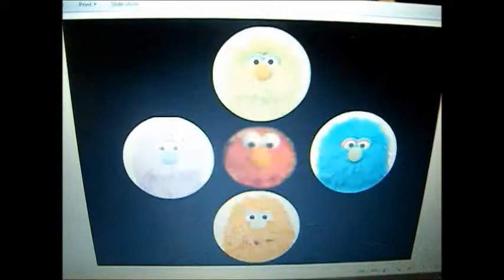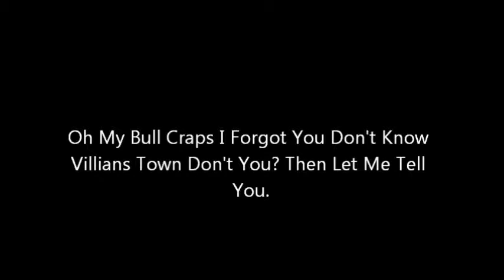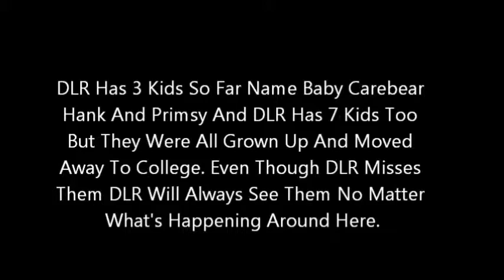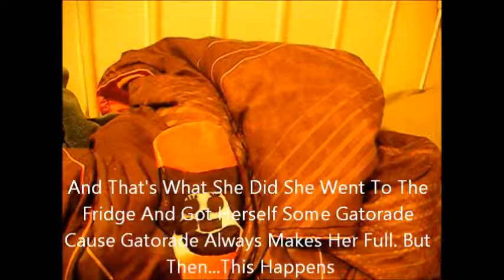The Ultamate Battle Part 1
It Is Now Time To Upload This :)

Enjoy :D